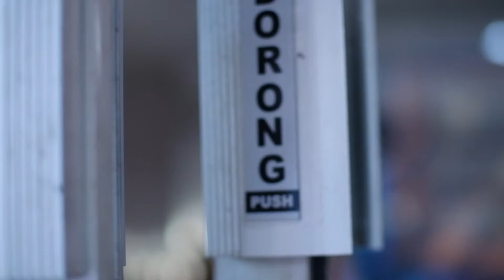RN 17 November 2019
Rocknews Minggu III November 2019
Informasi sepekan seputar GBI ROCK Griya Jogja